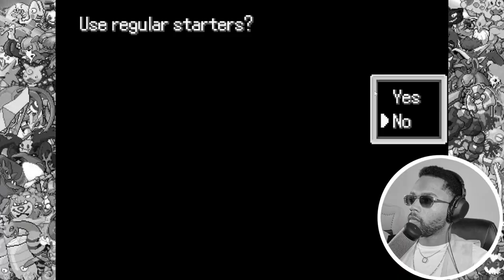Only Ditto Fusion Challenge! BEST Fan Made Pokemon | Pokemon Infinite Fusion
Pokemon Infinite Fusion is a great fan made game, probably the best room hack that i have played.

Ditto Only fusion challenge.